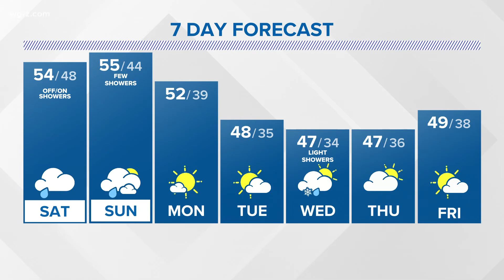Storm Team 2 weather forecast